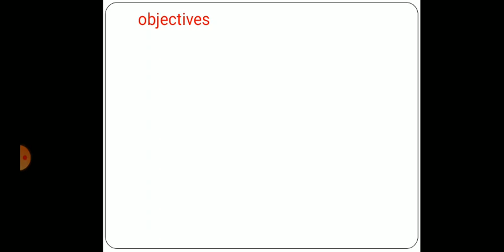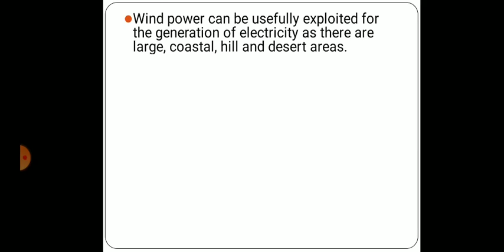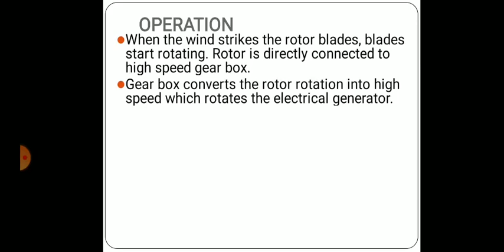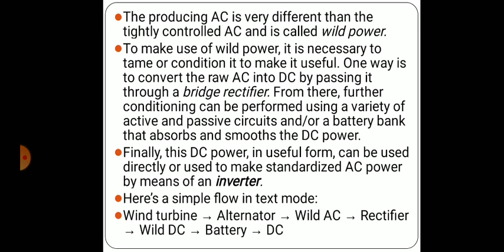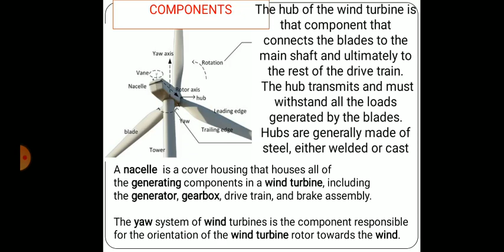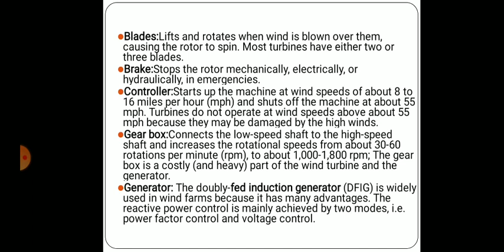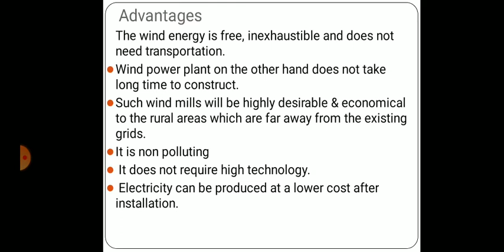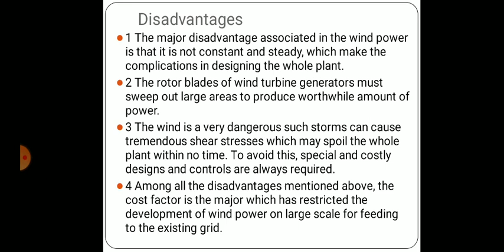Wind Power Station | ITI trainees Electrician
Wind power station